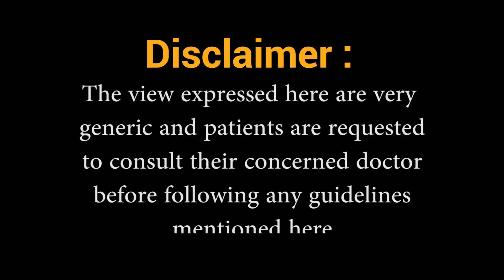Samyak Diagnostic : HbA1c Test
The term HbA1c refers to glycated haemoglobin. It develops when haemoglobin, a protein within red blood cells that carries oxygen throughout your body, joins with glucose in the blood, becoming 'glycated'.

By measuring glycated haemoglobin (HbA1c), clinicians are able to get an overall picture of what our average blood sugar levels have been over a period of weeks/months.